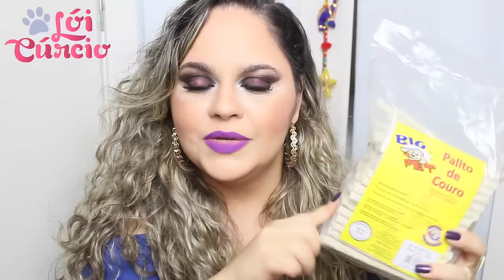Comprinhas Pet Necessárias | Tudo Que Minhas Shih Tzu Estavam Precisando Urgente! ๏ Lói Cúrcio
Fazendo esses dias o check list dos produtos Pet das Meninas (minhas Shih Tzu), eu tive que correr online para efetuar algumas comprinhas necessárias, sabe? Daí assim que recebi tudo vim logo gravar para vocês, pois sei que amam ver comprinhas pet. A maioria dos produtos são de saúde animal mesmo e espero muito que gostem! Dê o PLAY!

► Curtiu o vídeo? Quer mais vídeos como esse? Clica no GOSTEI, COMPARTILHA, FAVORITA e deixe seu COMENTÁRIO! ♥

► Quer me escrever ou enviar algo?

Lói Cúrcio - Caixa Postal 4380 - Cep. 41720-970 - Salvador/Bahia.
Bjus, lambeijos e até o próximo vídeo.​ ツ​​